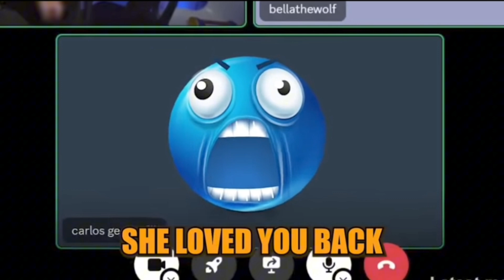Bella the wolfs mom doesn't love her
this cracked me up